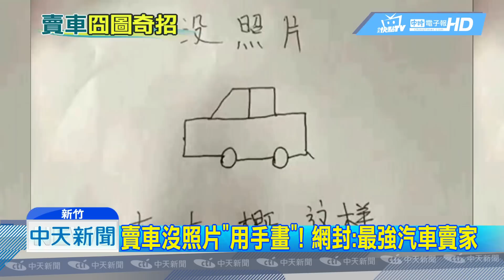20190312中天新聞 賣車沒照片「用手畫」！ 網封：最強汽車賣家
生意不好做，有賣車業者，為了吸眼球，竟然po出一張自己，用簡筆畫形式，手繪的汽車圖，讓看到的人完全不知道，到底是在賣哪一台車，這張搞笑賣車圖，網友笑翻，還有人調侃他是最強汽車賣家。